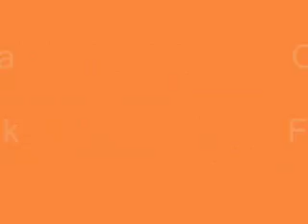CSKA Výšina - Frýdek Místek United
Turnaj v Dobrušce 2007.